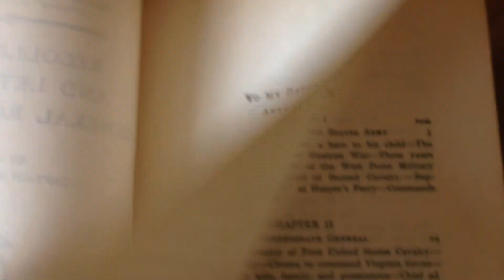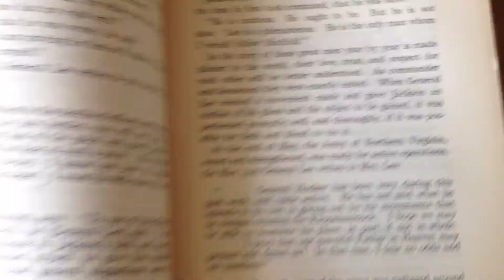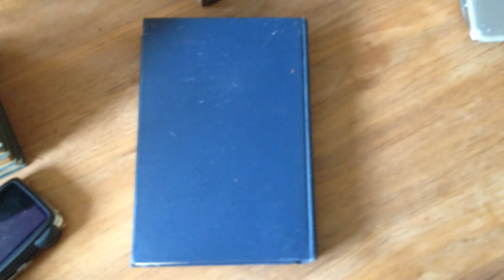A 1924 Edition of recollections and letters of general Robert E Lee written by his son Capt. Robert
This is a book that I have for sale on Ebay.